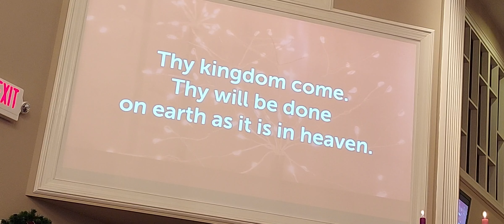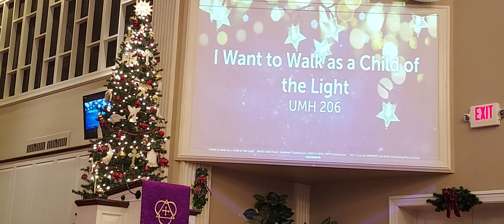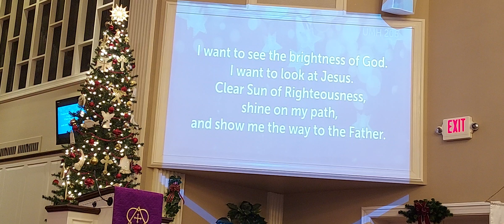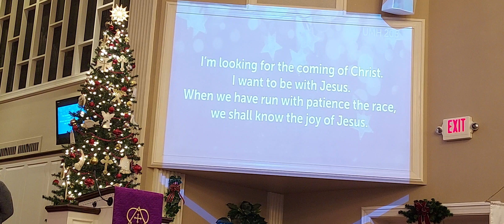Sunday, December 17 service: "Accepting the Joy of the Light"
Note: Music/streaming provided under our CCLI Copyright License #987067 and CCLI Streaming Plus License #21368849